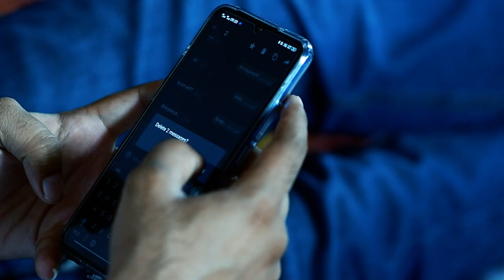Swapnil & Vaishnavi | Pre-Wedding Photoshoot | 2021| Sungrace photography | Chikhaldara Maharashtra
SAKOLI DIST BHANDARA (MAHARASHTRA)